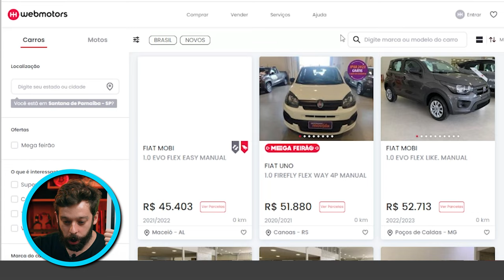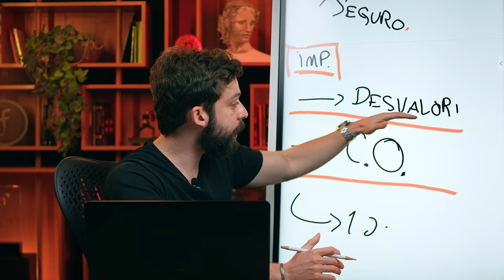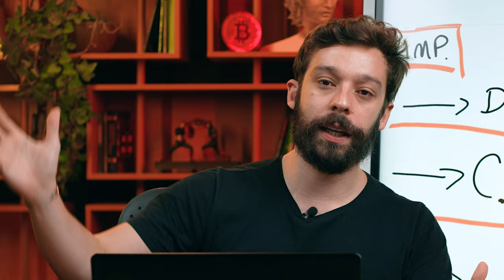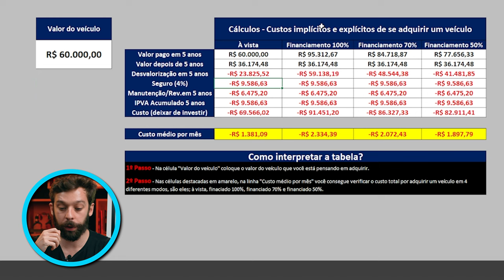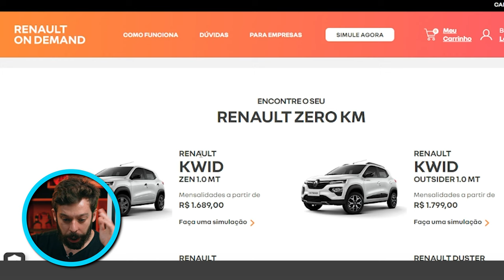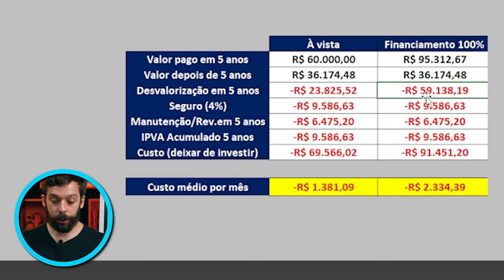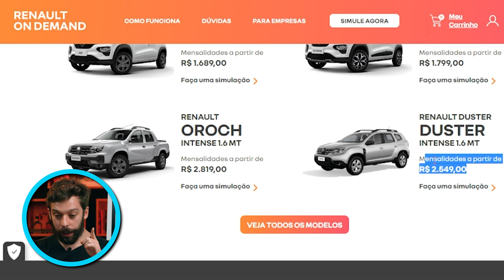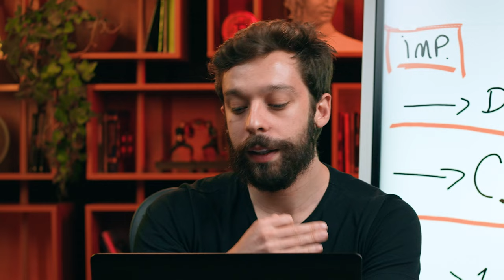COMPRAR OU ALUGAR UM CARRO? O QUE VALE MAIS A PENA EM 2023?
Participe do maior EVENTO PRESENCIAL de finanças do Brasil

Essa é uma pergunta que sempre aparece na nossa caixinha. Isso porque o serviço de carro por assinatura está ganhando cada vez mais espaço. Mas, será que você sabe o que é melhor PRA VOCÊ?

Já vamos dar um spoiler: não existe uma resposta padrão, e nesse vídeo, você vai entender o porquê.

Cada carro tem um preço. Cada pessoa tem uma condição, podendo comprar à vista ou financiando em 50, 70 ou até 100%.

O Gui Cadonhotto aluga carro há mais de 5 anos! Mas antes, para saber se fazia sentido, ele fez várias contas até chegar em uma conclusão final, e no vídeo ele mostrou na prática como fazê-las.

Além disso, ele deixou o link para você fazer as suas próprias contas! (Ps.: a planilha está toda automatizada, então você não vai precisar mexer em nenhuma fórmula, ok?!)

Agora, conta aqui para nós: você já usou o serviço de assinatura?